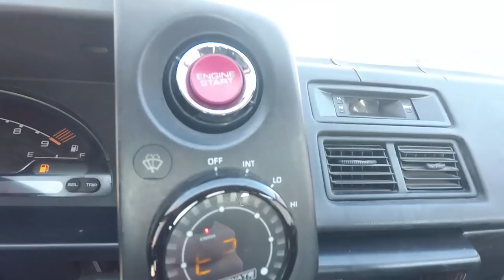S2000-Powered Toyota AE86 - One Take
This Toyota AE86 Hatchback has been built into an amateur drift car by its owner "Juan Jovi." Featuring a Honda F20 four-cylinder engine and 6-speed gearbox from a 2002 Honda S2000, this 86 takes the formula that made that car special in the first place with the 4AGE high-revving engine and RWD, and really cranks that up. The S2000 drivetrain is a perfect combination with this car.

Special thanks to Aaron and the guys from ATS Racing for this opportinuty! Got an MR2, Lotus, Ferrari, Corvette, or anything else that needs a Turbo? Hit up ATS Racing

Special Thanks to Eagles Canyon Raceway for letting me film! For track day or membership information

Special thanks to Mason Bleadsell and Thomas Le for the cover photos and drive-by shot assistance.

Full Toyota AE86 Build List:
F20/trans out of a 2002 s2000
JSP motor/trans swap kit
Modified crossmember
Modified transmission tunnel
Modified shifter hole
Custom full 3” inch exhaust
Varex electric cutout muffler
75% s2000 wiring
Hondata kpro V4
Innovative wideband
S2000 cluster
S2000 push to start button
S2000 ignition switch
05 civic si mishimoto radiator
Dual electric fans
Toyota Yaris filler neck
Carbon fiber hood
Aerocatch hood pins
Fiber glass front bumper
240sx s13 master cylinder
Dual caliper T3 bracket
Custom wilwood hydro e-brake
240sx rear brakes (hydro)
Custom hard brake lines
Steel braided brake hoses
79 Celica Supra rear end housing with custom mounts
Weir performance lsd max grip kit
Mk2 supra lsd
Mk1 celica supra ring and pinion
Custom two piece slip jointed driveshaft
T3 rose joint panhard bar
BC coil overs with spindle
Battle version lower control arms
Battle version tension rod
Dmac Mcn sport rose jointed outer tie rods
Dmac Mcn sport steering rack spacer
White line sway bar
Sparco seat
Buddy club racing seat rails
Momo steering wheel
Nrg quick release
Cusco bolt on cage with welded on door bars
G-force 5 point harness
Walbro 255